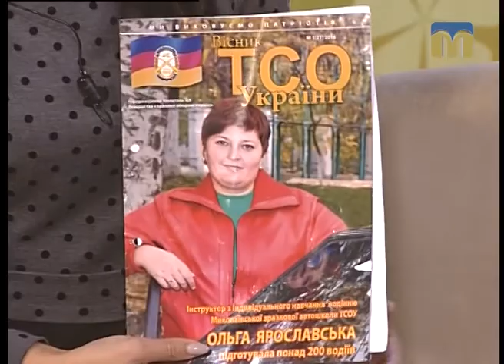Новий день. Жінка за кермом: особливості водіння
Гість студії — інструктор автошколи Федір Бартусенко.